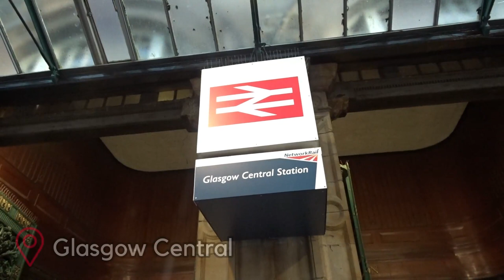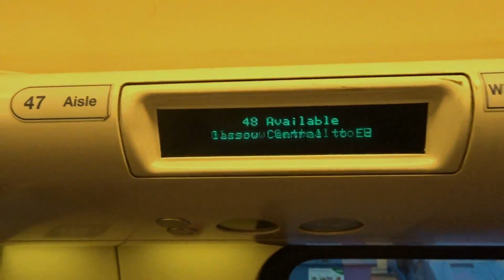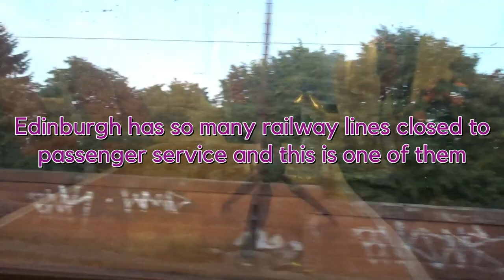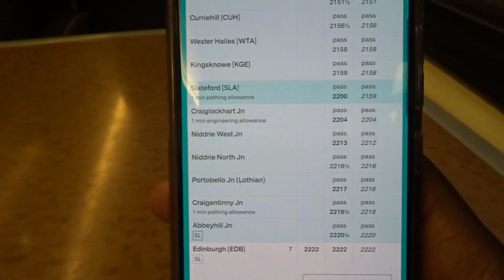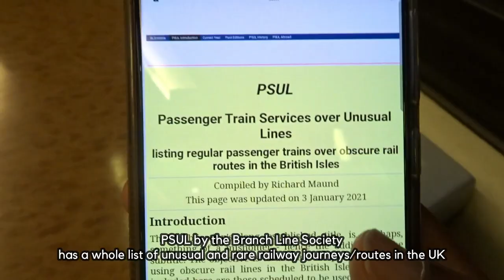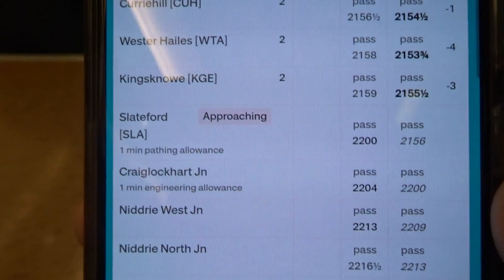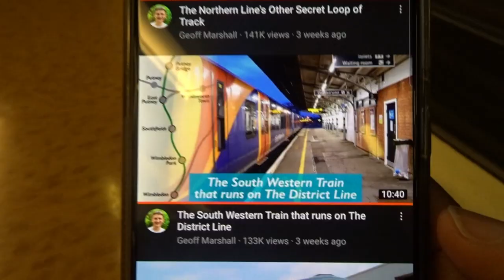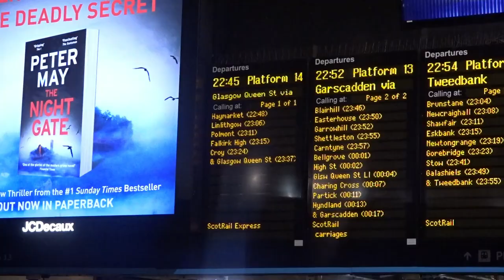The CrossCountry Train That Uses Edinburgh's Disused Railways | 1C99 Glasgow to Edinburgh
In this video, I head to Edinburgh from Glasgow on CrossCountry's one-a-day service that travels on one of Edinburgh's disused passenger railways, the Edinburgh Suburban and Southside Junction Railway. The railway runs through the suburbs of Edinburgh including Morningside and Blackford, and also brings beautiful views (when light) of Holyrood Park and Arthur's Seat! Come join as I try spot some sights on the journey.

If you want to find out more about rare rail journeys/pathings, the Branch Line Society have a comprehensive list to refer to:

00:00 : Intro and boarding
01:44 : The route
04:54 : Motherwell and Carstairs
06:24 : Slateford and disused railway
10:36 : Why isn't the route reopened?
13:18 : Outro